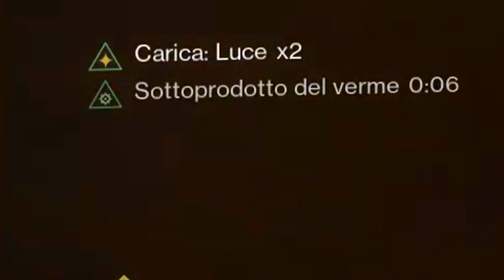NUOVA ARMA ESOTICA: PARASSITA (Regine e Vermi) - Destiny 2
Grazie Mara Sus per questa vomitevole arma viscida, non dovevi davvero.